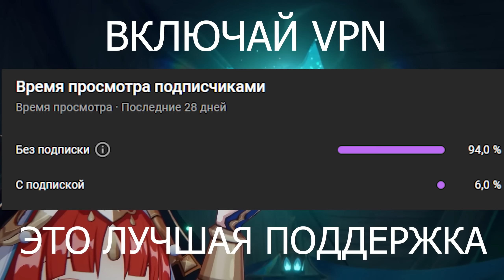ВАУ! ЗАБЕРИ ЭТИ ПРИМОГЕМЫ на ГАНЬ ЮЙ и КОКОМИ! Genshin Impact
Привет! в этом видео по Геншин Импакт мы поговорим о том сколько ты смодешь накопить примогемов на баннеры гань юй и кокоми Genhsin Impact